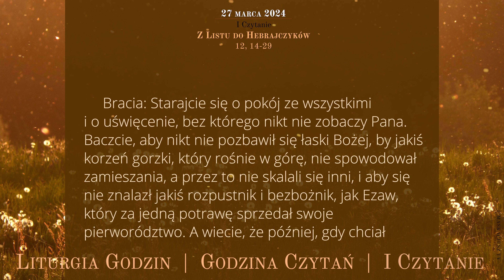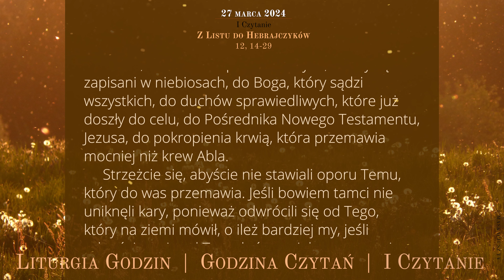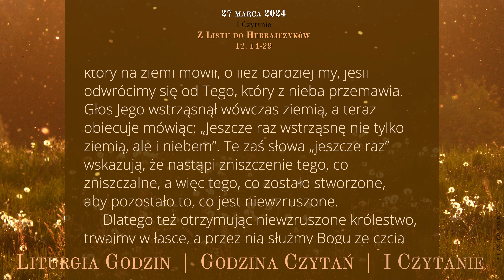GodzinaCzytań | I Czytanie | 27 marca 2024 | Wielka Środa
27 marca 2024
Wielka Środa

Z Listu do Hebrajczyków
12, 14-29